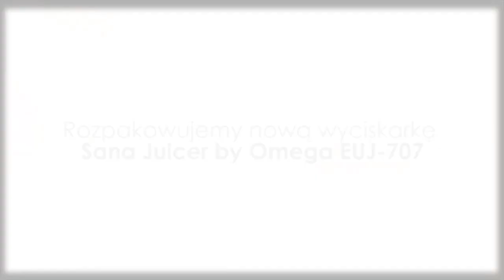Najnowsza wyciskarka do soku Sana chromowa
Najnowsza wyciskarka Sana wyprodukowana przez firmę Omega. Dostępna tylko u nas w sklepie internetowym

Zapraszamy !